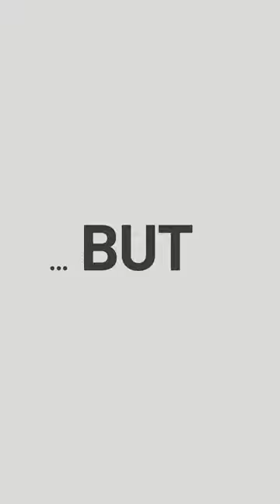Clive is a Good Guy - mobile trailer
Who is Clive?

Mobile FMV game

Starring Neil Bell